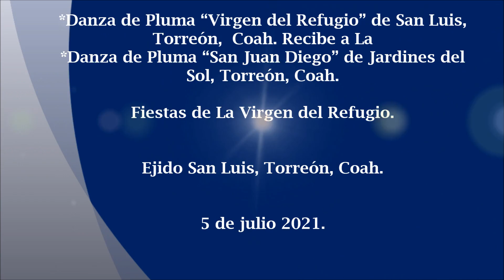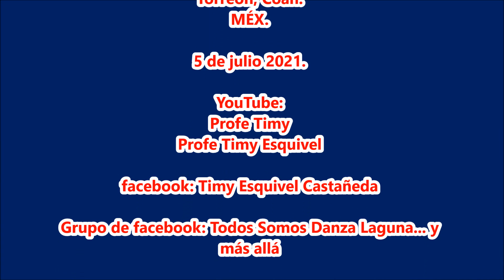Danza de San Luis Recibe a La Danza de Pluma de Naty.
Fiestas de La Virgen del Refugio. Ejido San Luis, Torreón, Coah. el 5 de julio 2021.
*Danza de Pluma “Virgen del Refugio” de San Luis, Torreón, Coah.
*Danza de Pluma “San Juan Diego” de Jardines del Sol, Torreón, Coah.